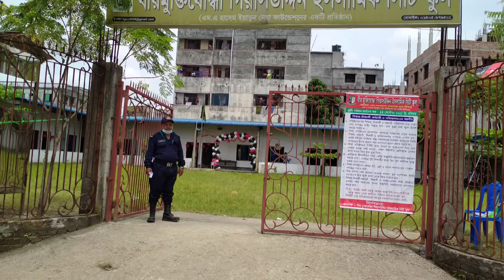Arabic Language Club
Bir Muktijhuddha Giasuddin Islamic City School